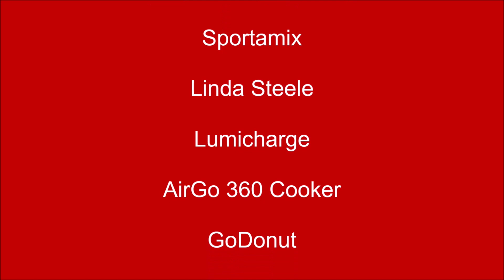Guitarist George Pajon Jr of the Black Eye Peas talks about "Let Me Help Inc" and his band. pt1#219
George Pajon Jr. talks about how and why he moved to Las Vegas, talking about friends who have PDST, and we're bullied or are affected from "Covid-19" and what he's doing to help the "Let Me Help" free virtual charity event. Terri Marie and Victoria Renee Hand talk to George about the Black Eyes Peas, singing and song writing/touring.